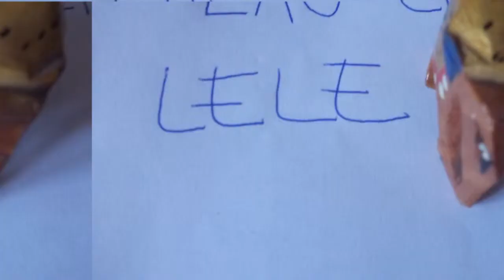Stop motion "Adornos en fuga"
Una creación de Feli